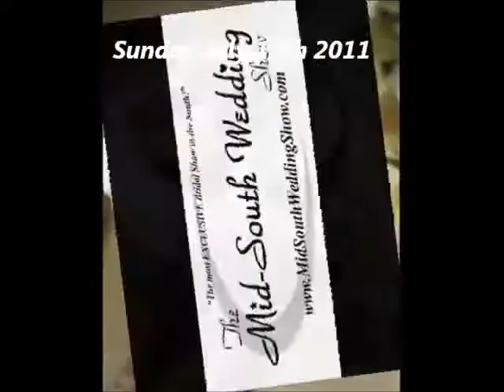Mid-South Wedding Show Spot for July 17th 2011 Show Memphis TN